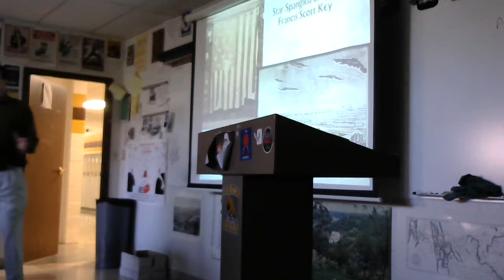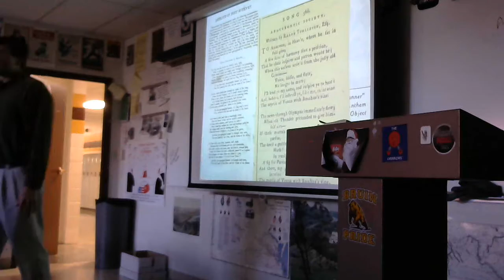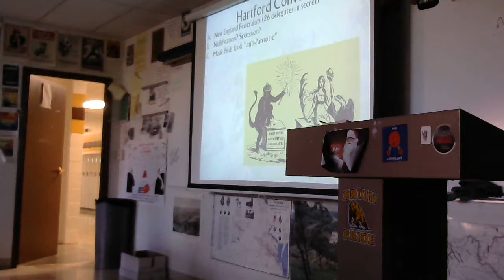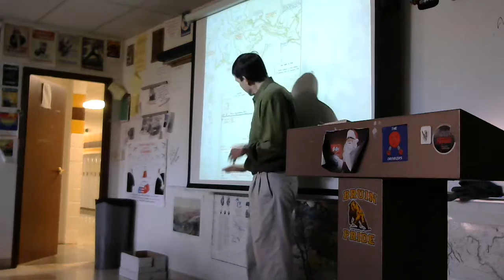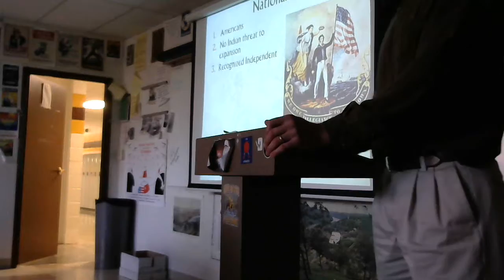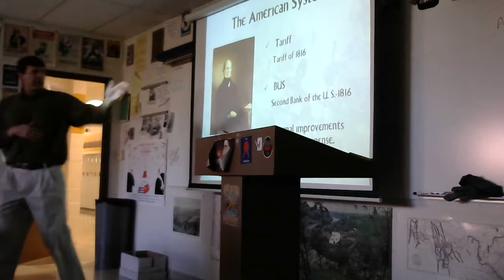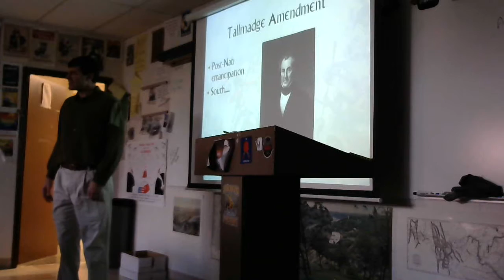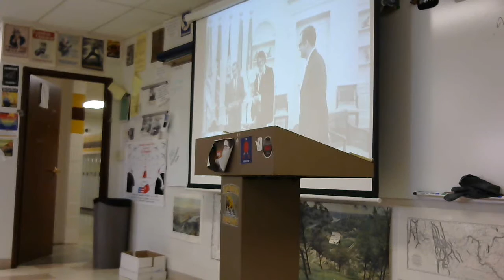10 25 2016 Era of Good Feelings